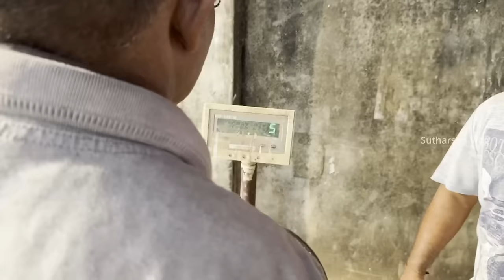யாழில் மீண்டும் மலிந்த மரக்கறிகள்! Vegetable market in Jaffna youtubers | Tamil Vlog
நன்றி

நன்றி